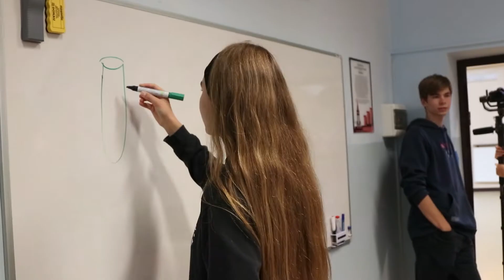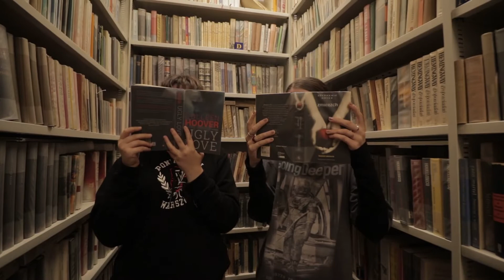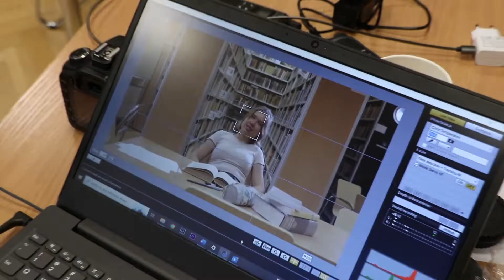BTS Nadzieje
Proces powstawania naszego filmu "Nadzieje" zza kulis. Film przygotowany przez Zuzannę Aderek.